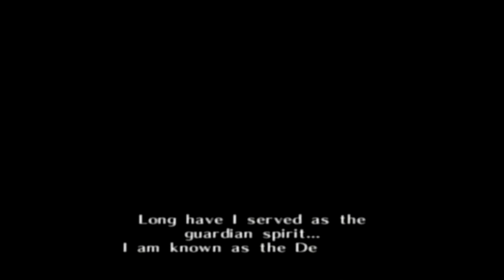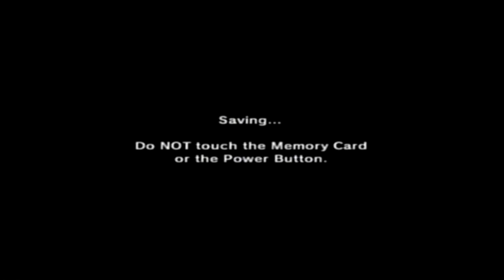Let's Play The Legend Of Zelda: Ocarina of Time part 1: A brand new adventure!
Welcome to my brand new let's play! I hope you are as excited as I am. I really love this game so much. I hope you enjoy this serie :3